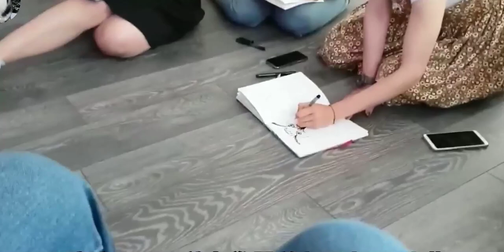Pets & Animals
animal adoption near me#animal control#Animal channel
animal control